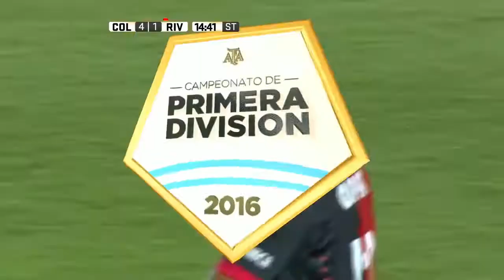El partido de Alan Ruiz vs River - Colón vs River Torneo Independencia 2016